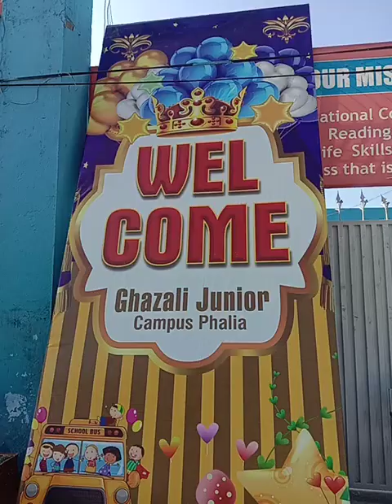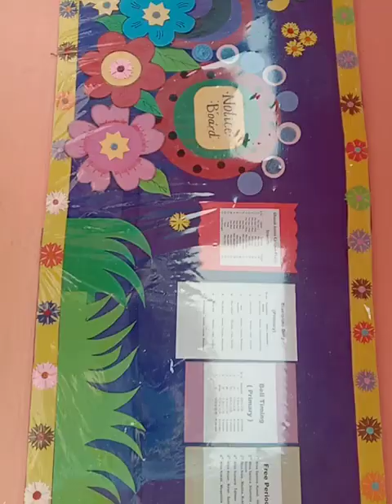P .T .M.Ghazali junior campus phalia